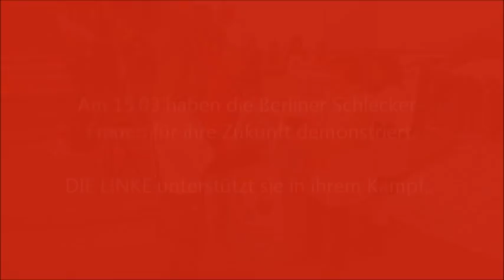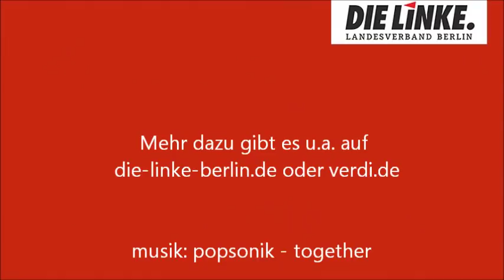DIE LINKE. Berlin - Die Schlecker-Frauen kämpfen für ihre Zukunft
--- Mehrere hundert Beschäftigte und UnterstützerInnen der von Entlassung bedrohten Schlecker-VerkäuferInnen demonstrierten am 15.03,2012 mit verdi vorm Roten Rathaus. Hier seht ihr Bilder und Redeausschnitte von der Kundgebung.